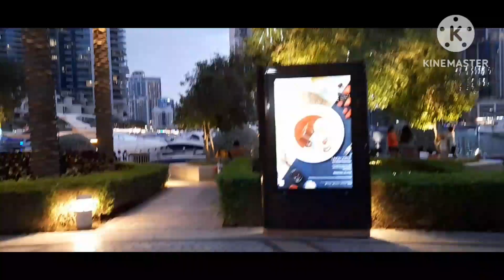watching the night view of marina walk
enjoy sharing watching the night view of marina walk#dubai ❤️💙💚😘😘🎄🎄@geron mix tv